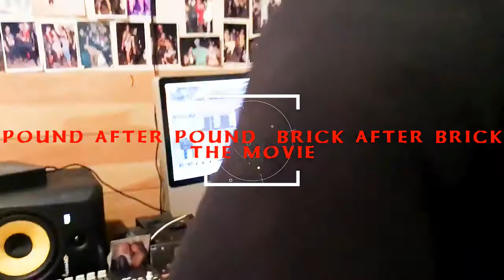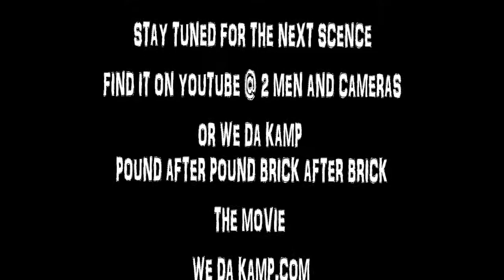POUND AFTER POUND BRICK AFTER BRICK SKIT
A SCENCE FORM THE MOVIE